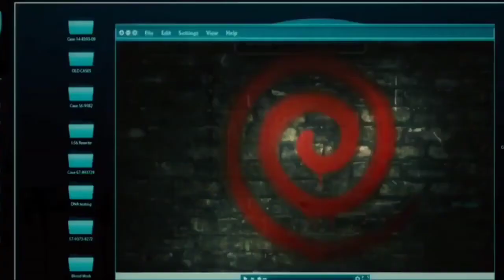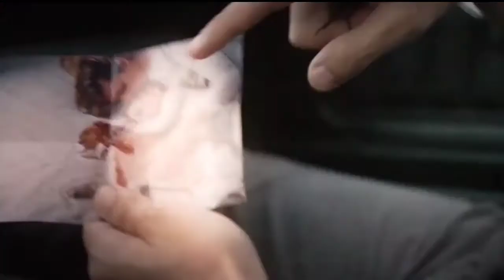Spiral Saw (2021) Full Movie Hindi Short Explained & Review || Police Ko Bhi Nhi Chorda.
Ager kuch batana ho ya puchna ho to Instagram pe DM kare.